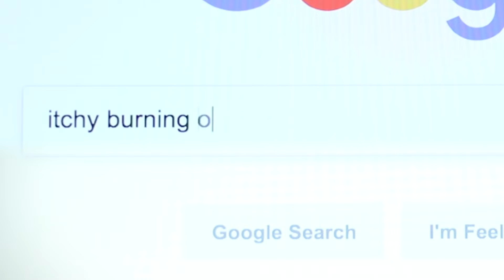Searching - A Daily Video Comic - 9-24-18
Start each day dark.